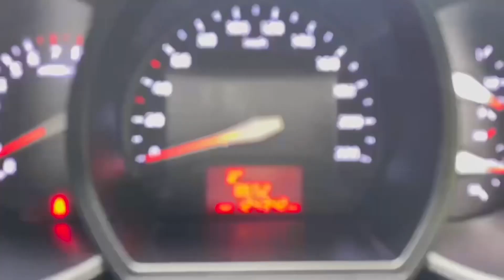2015 Kia Rio